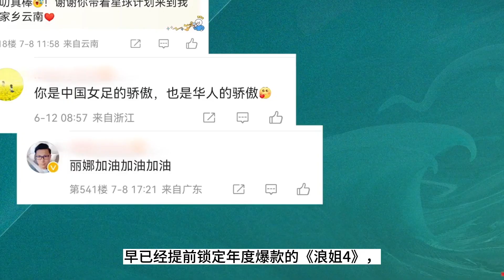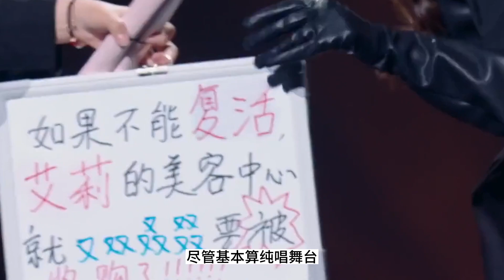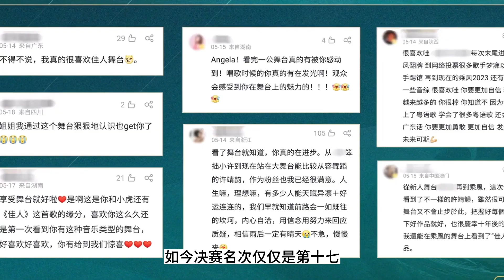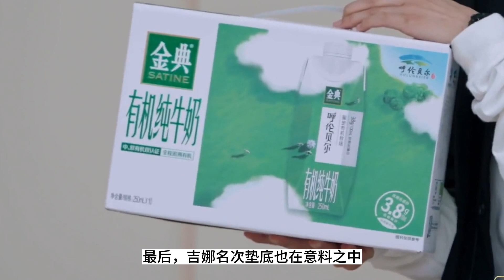《浪姐4》收官之戰3大意難平：11人成團，4人有爭議，1人意難平，孫悦出局不意外！浪姐4